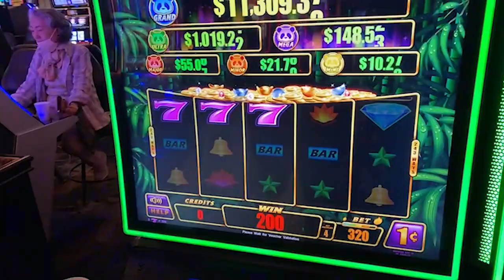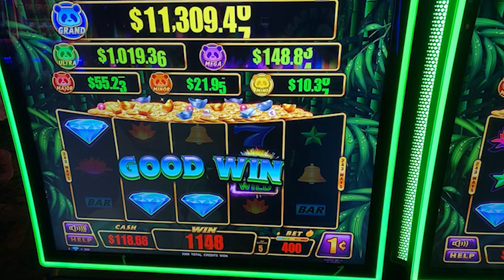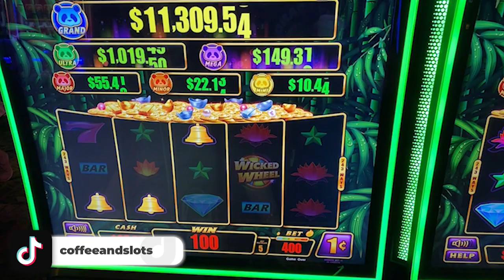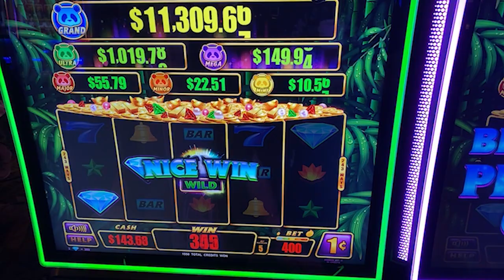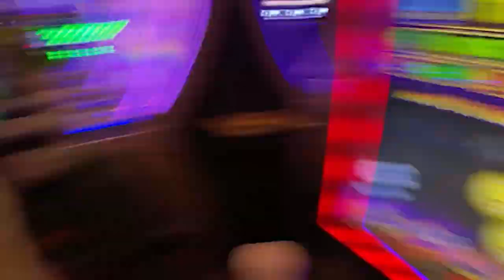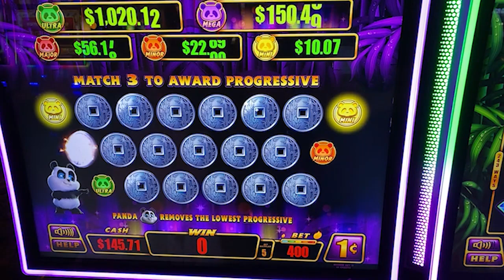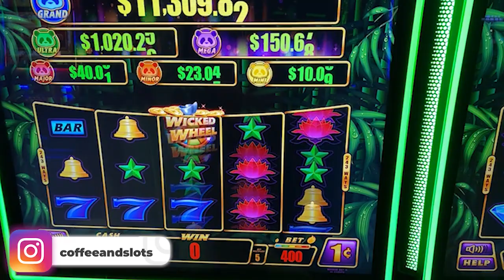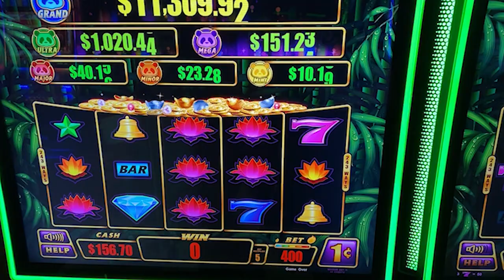Please NOT the Mini! 😂 Wicked Wheel Panda - Watch me Live